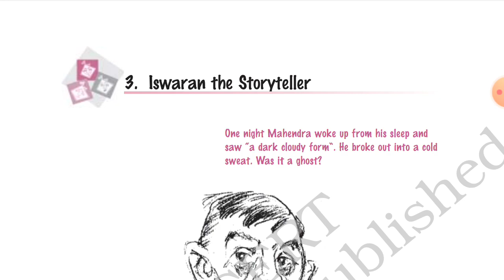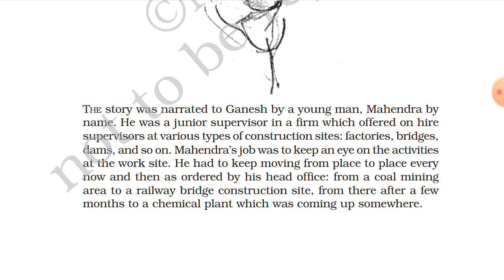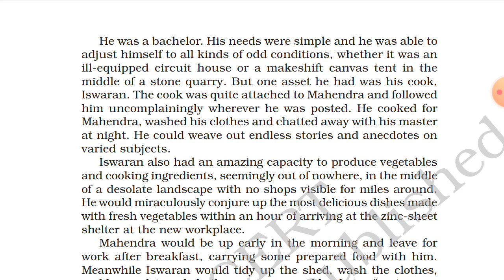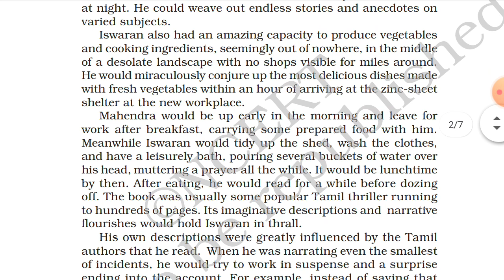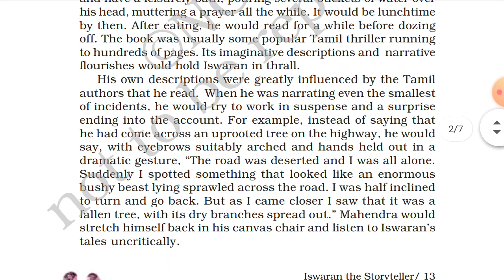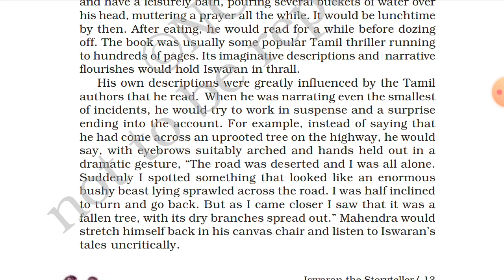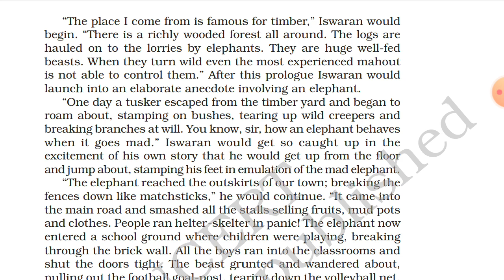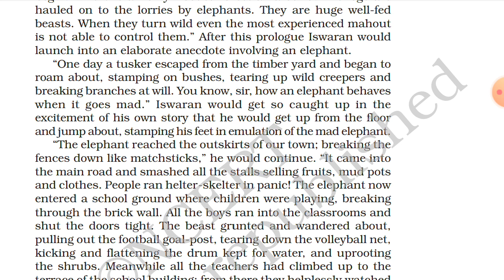Iswaran the Storyteller | Part I | Class 9| Moments |explanation in hindi | CBSE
Iswaran the Storyteller | Part I | Class 9|
Moments CBSE
Line to line explanation in hindi